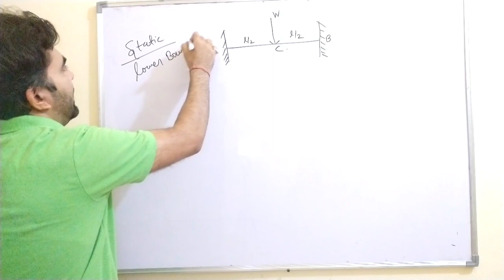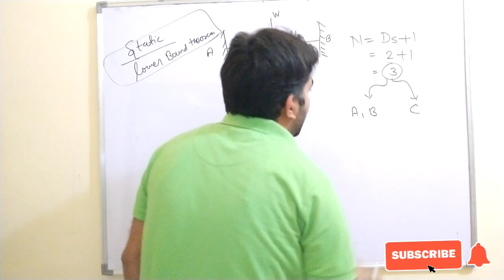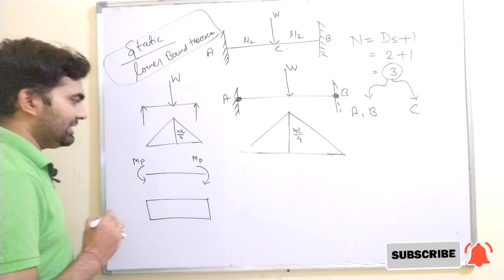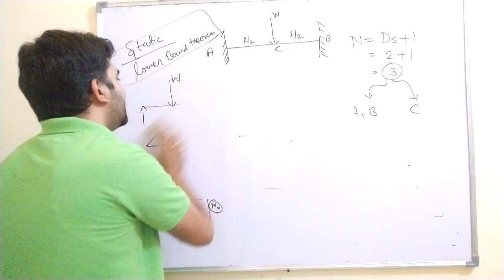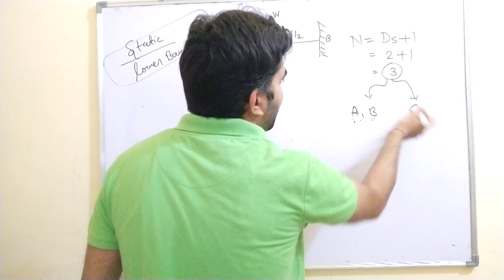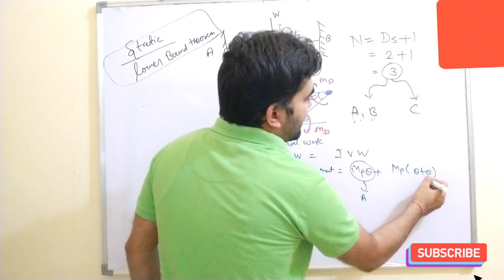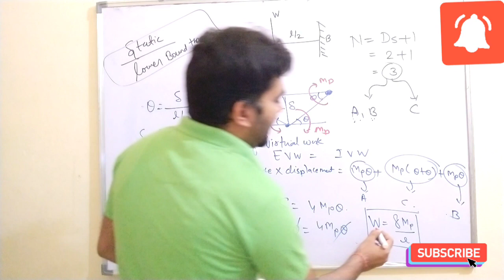How to Find Collapse Load for Fixed Beam Subjected to Point Load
Useful for Plastic Design & Analysis / Civil Engineering